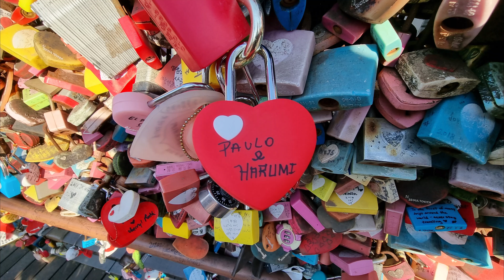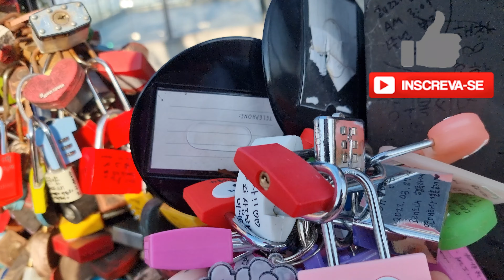CADEADOS DO AMOR❤️Torre Namsan - Seul, Coreia do Sul